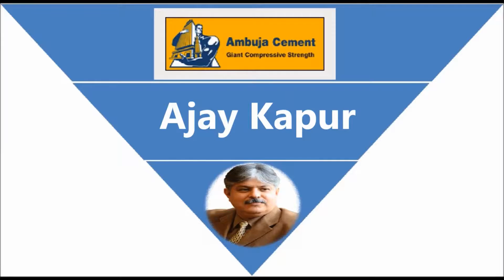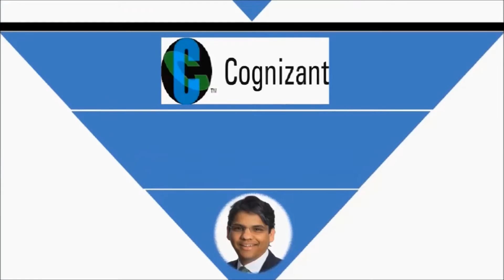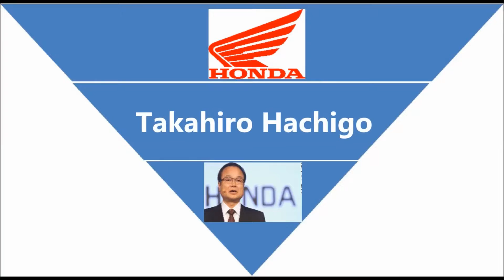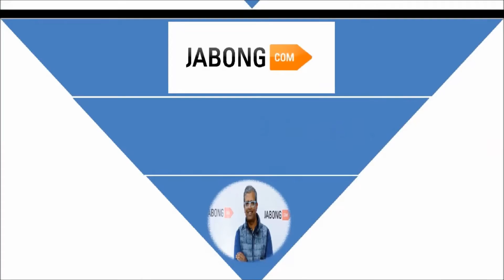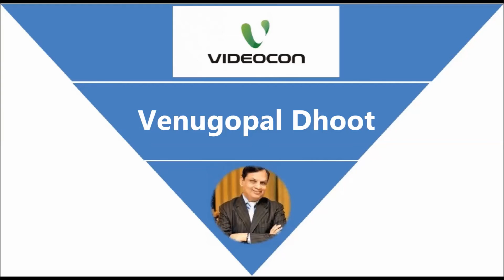Present CEOs of 111 Companies of 2016-17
Recommended for you..Must Watch